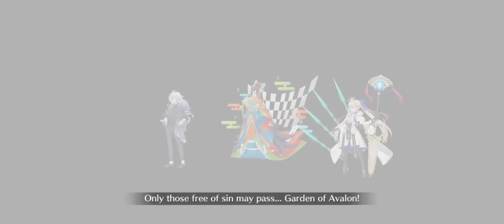Fate/Grand Order: Heian-Kyo Act 9 - Saisatsu Hyoubi (First Half)